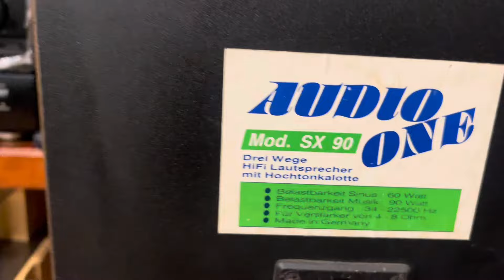🔥Cặp loa quá chất_RFT SX 90 🇩🇪Vẻ đẹp đốn tim_Chất âm lung linh hay miễn bàn_(Giá:5tr6)_☎️0917659929